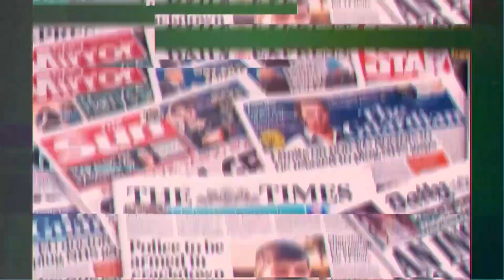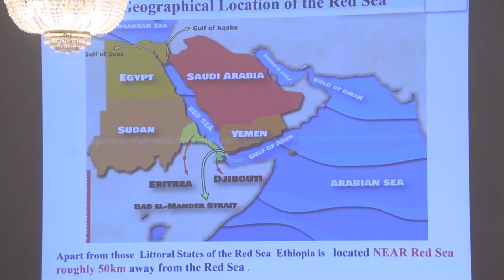የኢትዮጵያ ባለሥልጣናት በአሜሪካ . . . ምን እየሰሩ ነው? / ክፍል 1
Arabic Facebook: تلفزيون والتا بالعربي Walta TV Arabic